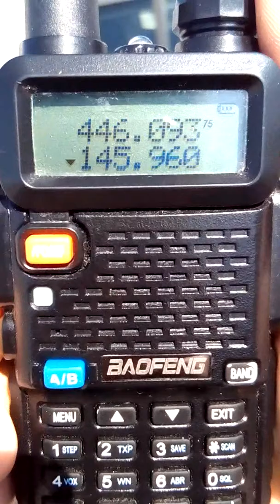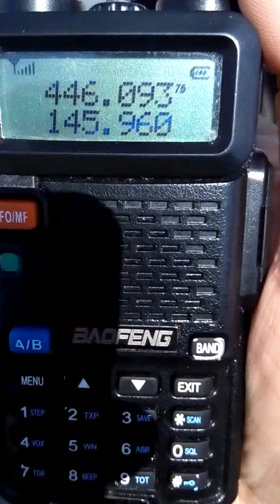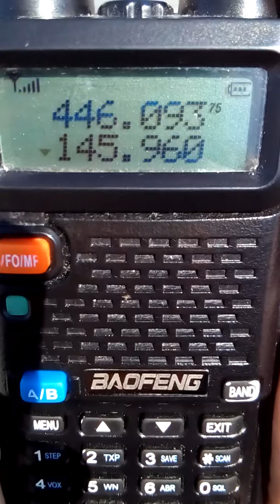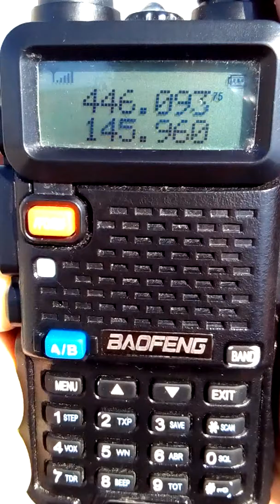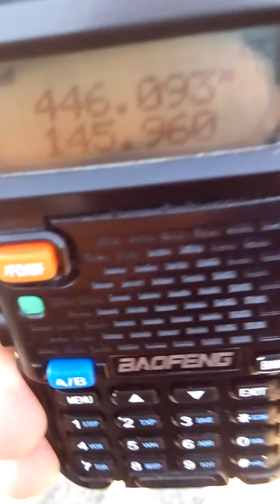Satellite radio-amateur AO-91 05/08/2018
AO-91
Passage de 14h04 à 14h12.
Élévation maximale 87°
QTH Berck sur Mer